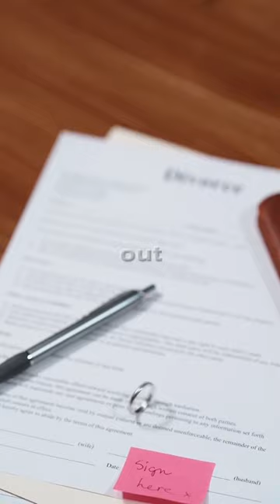Who is hated more than sol Campbell?